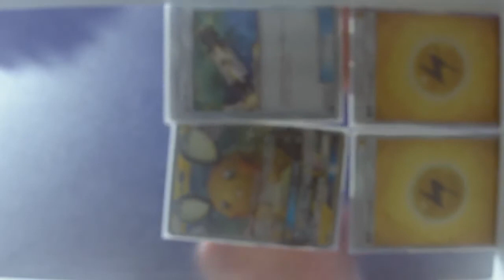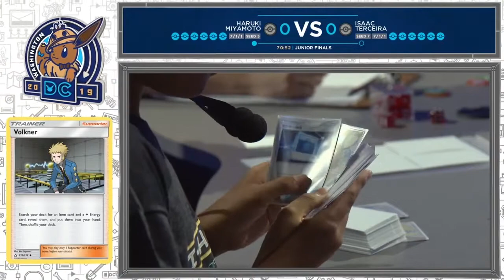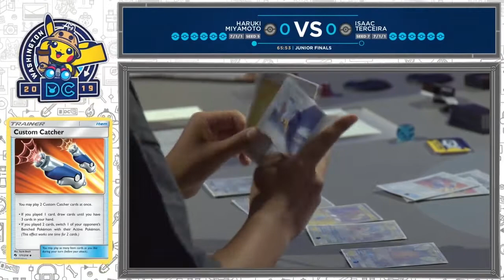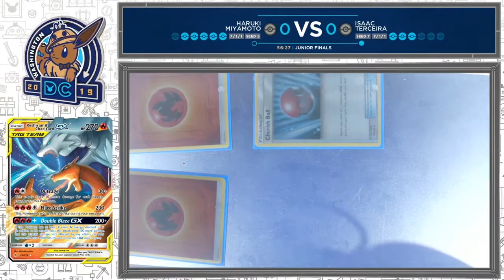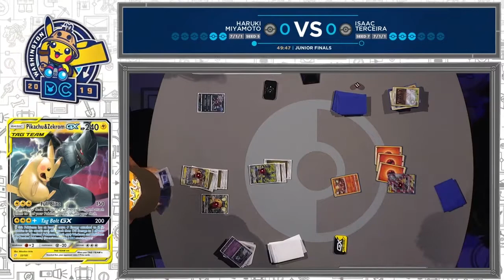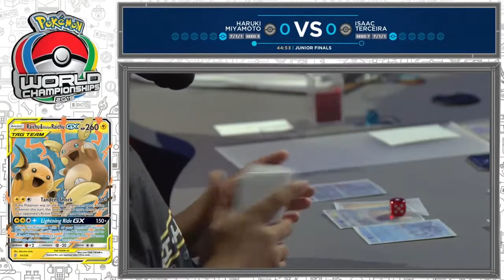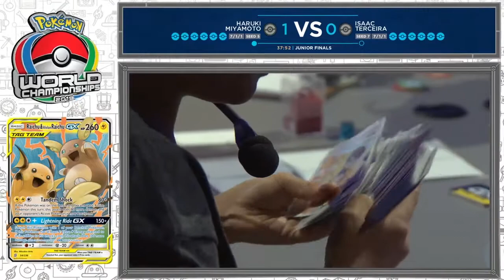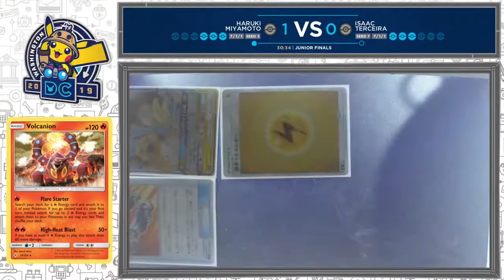2019 Pokemon World Championships - Haruki Miyamoto vs Isaac Terceira - Junior TCG Finals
2019 Pokemon World Championships - Haruki Miyamoto vs Isaac Terceira - Junior TCG Finals